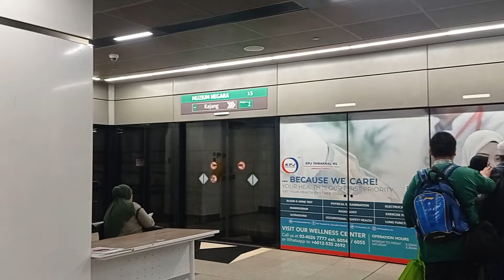MRT KAJANG LINE | Siemens Inspiro [147] Passing Muzium Negara